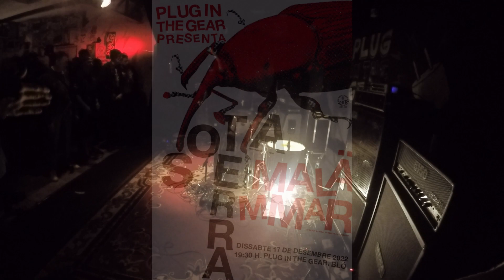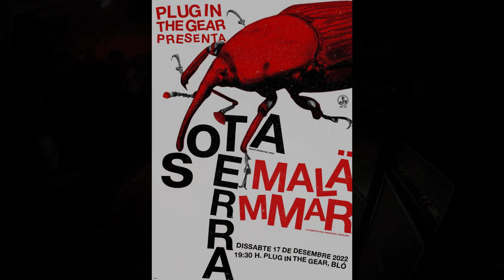Malämmar - Plug In The Gear - Bló - 2022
- Malämmar -
Plug In The Gear - Benicarló - 17 de Desembre del 2022.

+ Sota Terra.